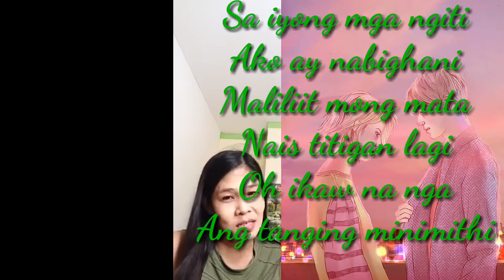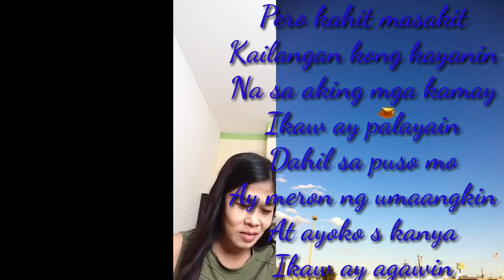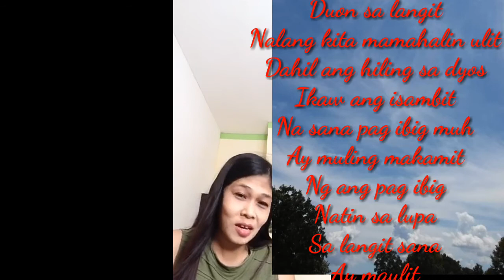FIRST LOVE/POEM/LOVE STORY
Ang First Love Poem na ito ay aking nagawa nung nagbreak kami ng first love ko

Dito ko ikinuwento ang lahat ng nararamdaman ko nuong panahong inlove ako at nasaktan dahil sa love

Eto ang time na first time kang sumaya ng husto at first time ka rin masaktan ng husto